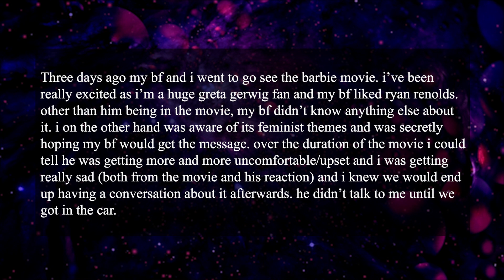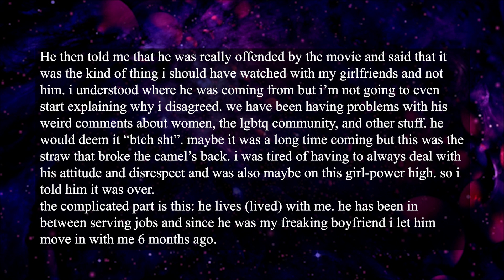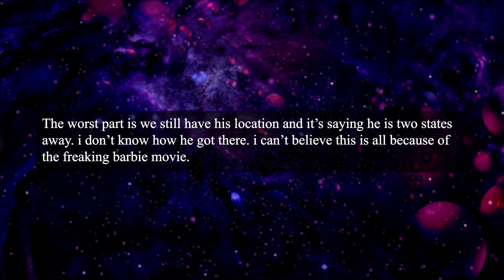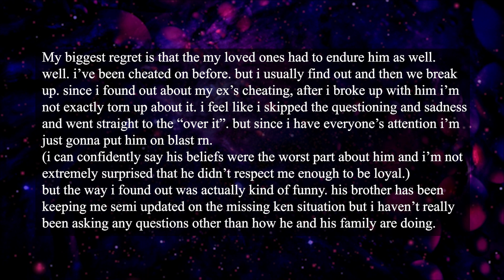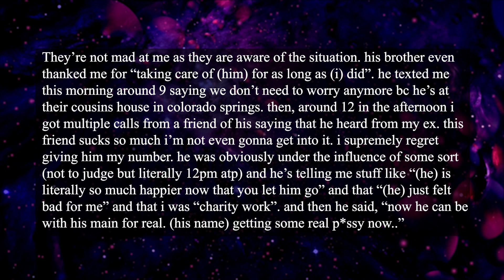I broked up with my boyfriend over the 𝐁𝐚𝐫𝐛𝐢𝐞 𝐌𝐨𝐯𝐢𝐞 || Full Story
Story 1 00:00
My Reaction 04:54

►259

reddit cheating stories
reddit update
reddit updates
reddit wife cheated
reddit falsely accused
accused of cheating
reddit rich people
reddit wife cheated
askreddit cheating
cheating stories with updates
open marriage reddit